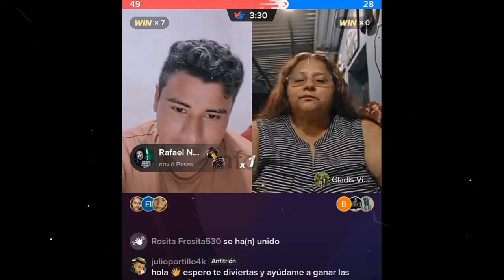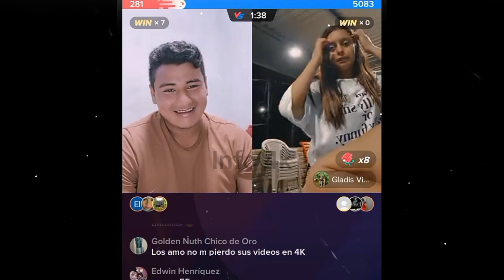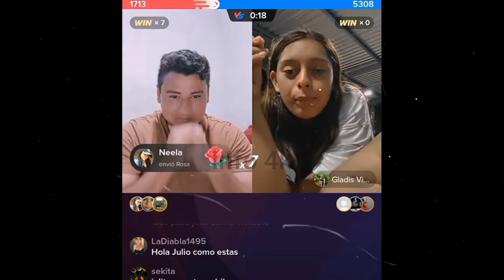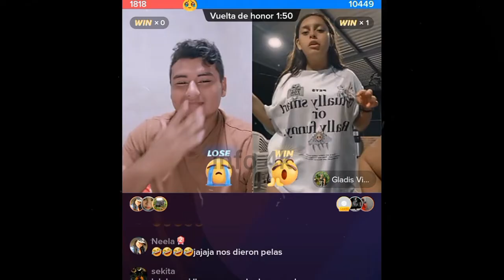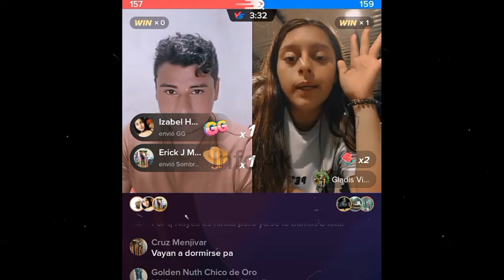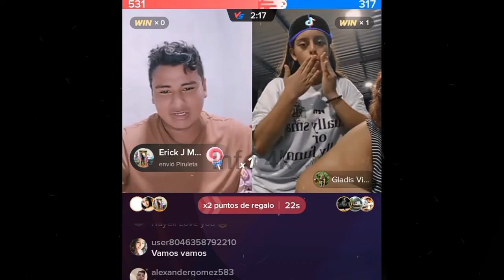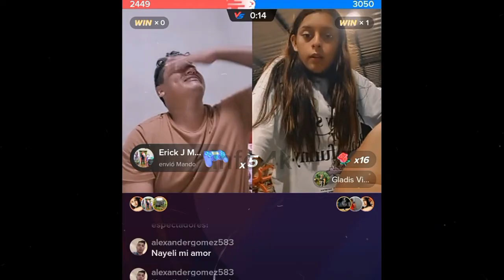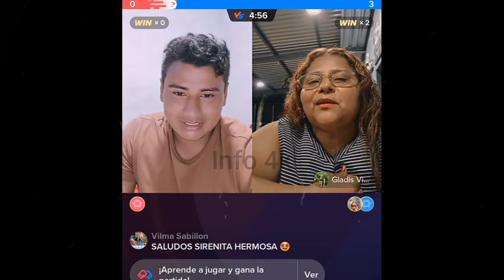NAYELI LE PRESUME SU CUERPAZO A JULIO EN VIVO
Nano
Nano Nano
nano nano
pizzero
Pizzero
Nayeli